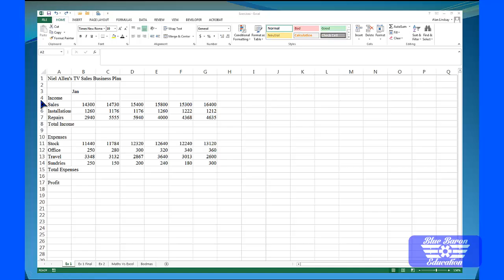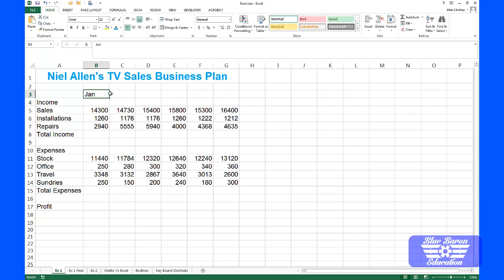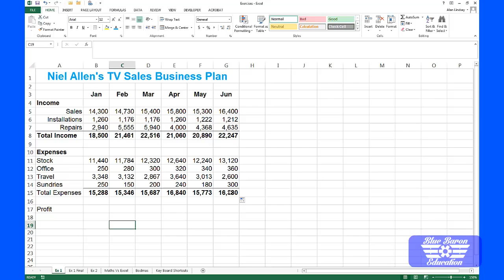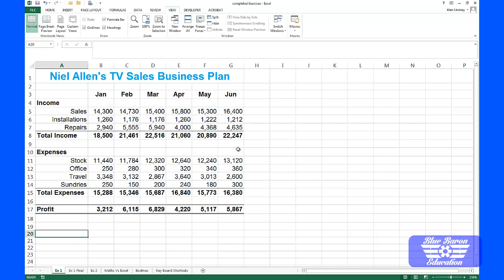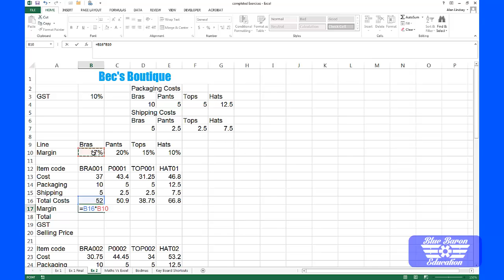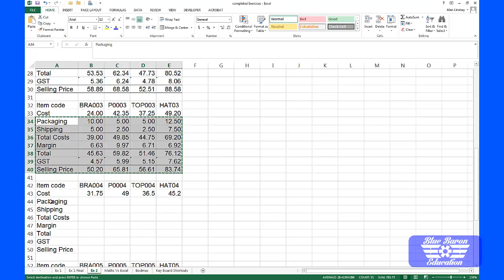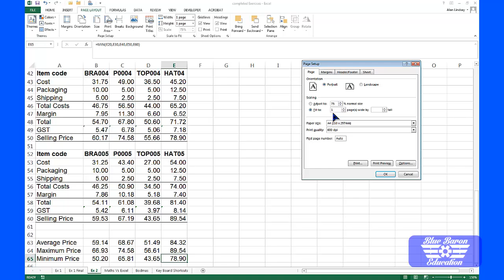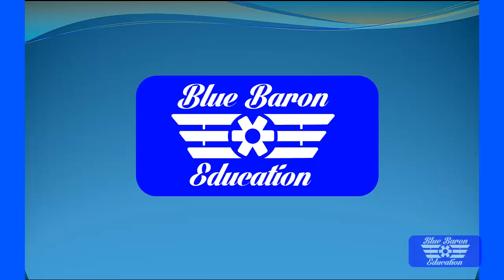Excel1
An introduction to Excel and basic formulars